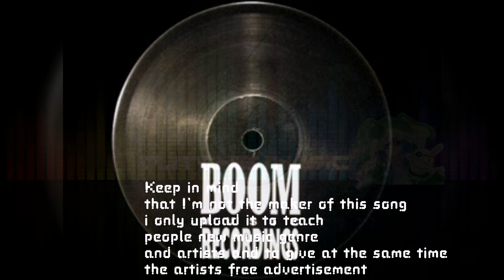Suburbia - Krystal Ball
that I'm not the maker of this song
i only upload it to teach
people new music genre
and artists and to give at the same time
the artists free advertisement.

Do you have a song or a artist that you like
and you want to share it with the world and at the same time give the song or artist some free advertisement then request the artist or song in the comments.

The original creator: Suburbia no official channel available of this artist to this day